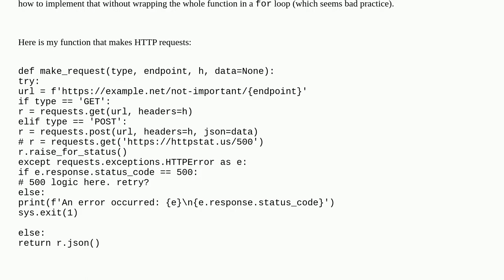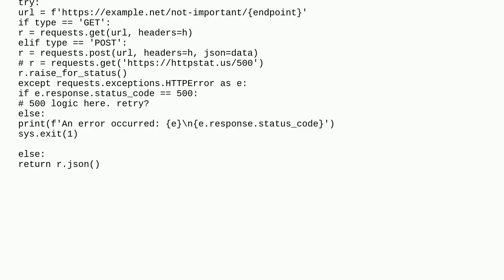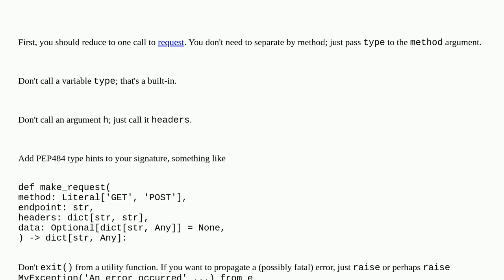Python: Handling different HTTP status codes using the requests library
A special thanks goes out to the community

  python python-requests